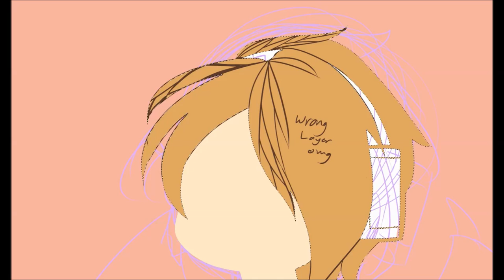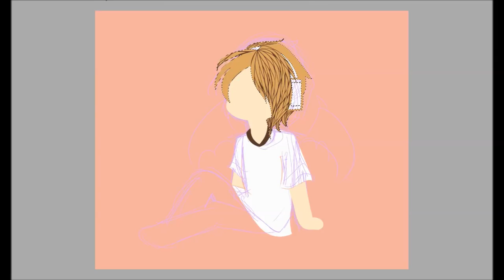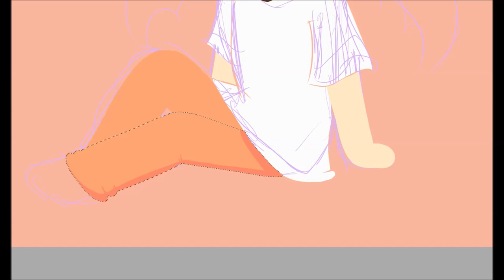slit my throat pls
Palette request with cute colors meaning cute Enderlox
Wow the hair took forever I was gonna give up and cry
mmm lineless is actually fun to draw

Palette used (In respect of the artist's request to link the palette back to the original source) #16